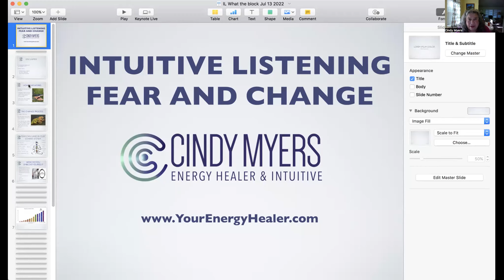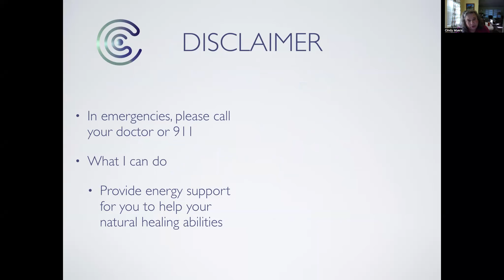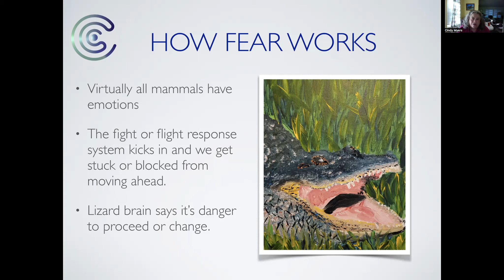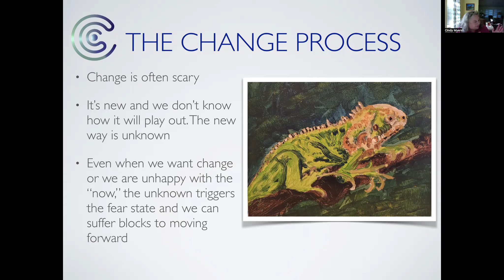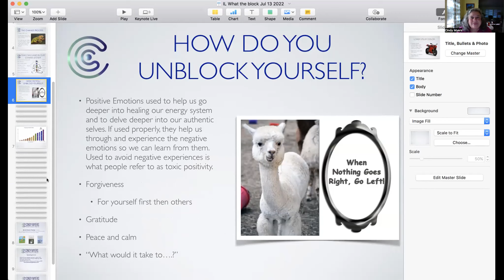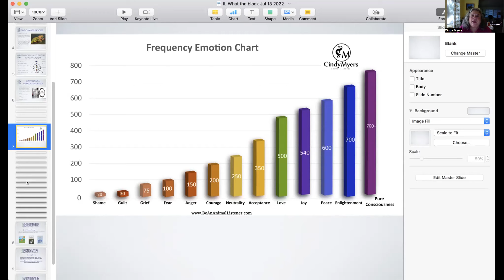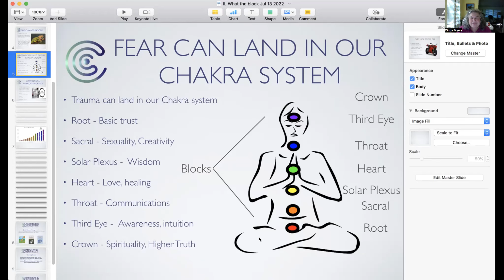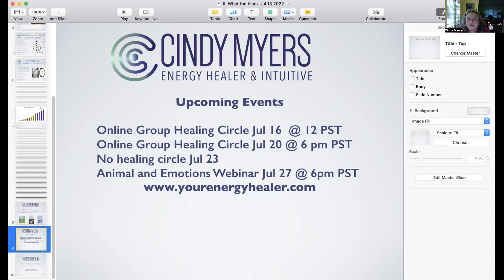Intuitive Listening Webinar: Fear and Change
How fear can block us from making changes in our life and tips on how to get beyond those fear blocks.